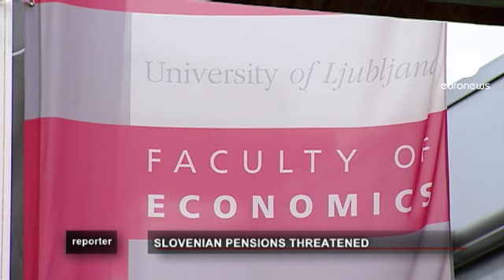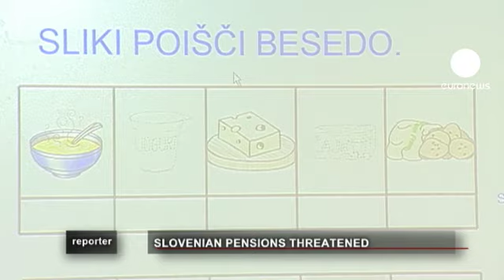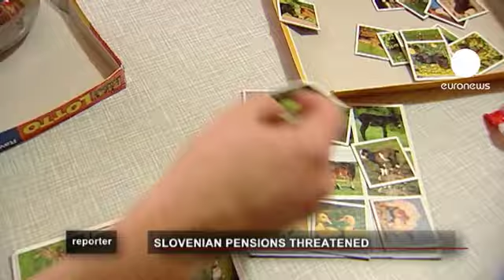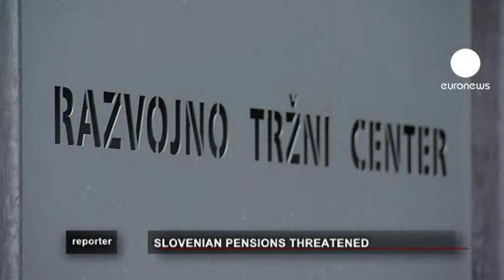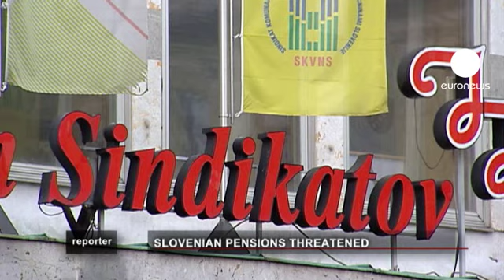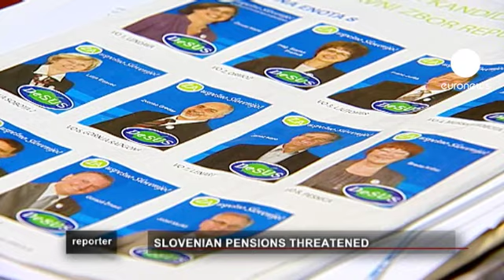euronews reporter - Le système des retraites menacé en Slovénie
Cette école en Slovénie n'accueille désormais plus que 13 enfants... Il faut dire que le pays fait face à un problème de taille : à savoir une baisse de sa natalité...

D'un autre côté, le nombre de départs anticipés à la retraite est au plus haut...

Deux réalités qui suffisent à mettre en péril le système de retraite slovène.